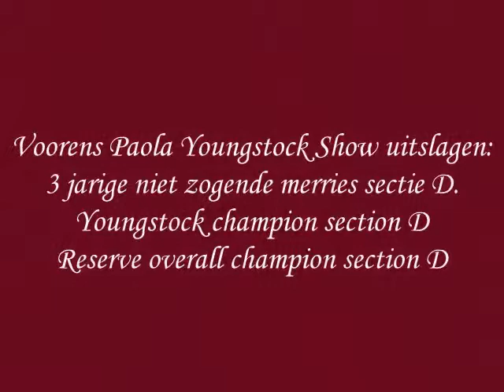Paola bij de Youngstock show. ♥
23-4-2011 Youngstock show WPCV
Bij Zilfia`s hoeve te Houten.
De 3 jarige welsh cob merrie Paola was 23 april bij de youngstock keuring in Houten! Ze heeft het erg goed gedaan!
1ste bij de 3 jarige niet zogende merries sectie D.
Youngstock kampioen sectie D.
Reserve overall kampioen sectie D.

Ben trots op Paola!! ♥